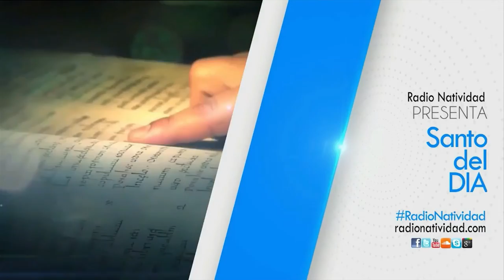SANTO DEL DÍA Lunes, (03/01/2022) Fr. Juan Duque, odm